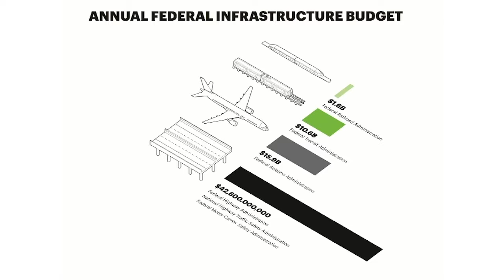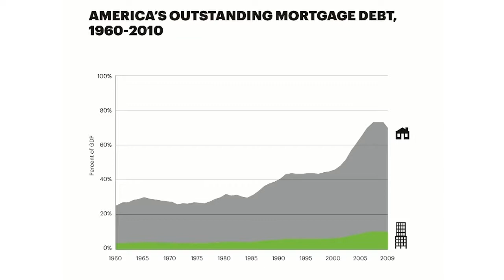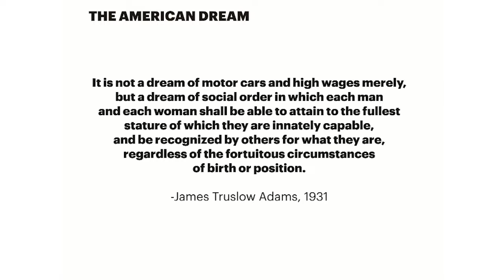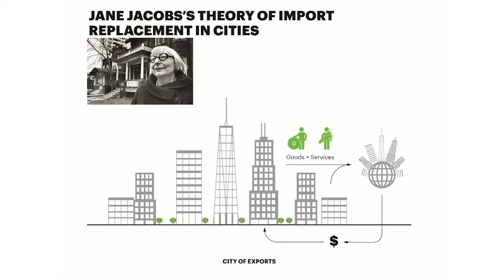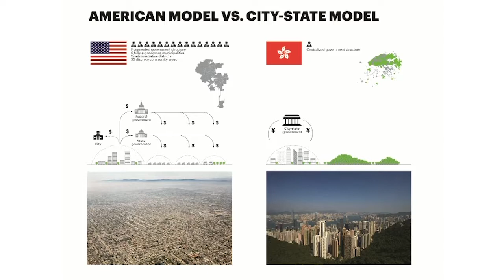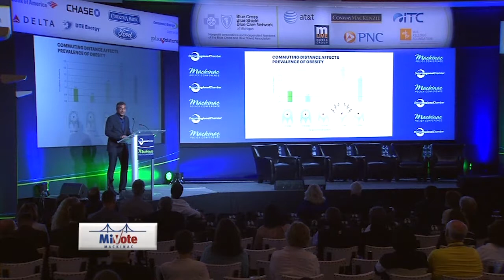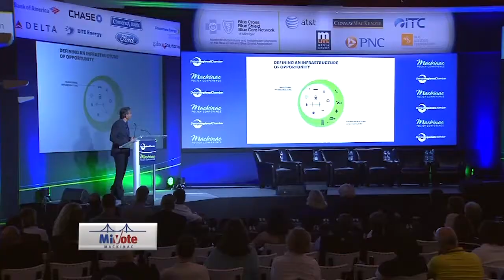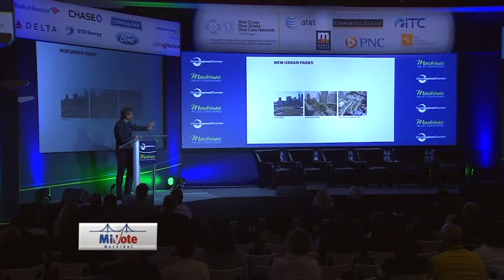Detroit Next: Positioned for the Future -- MPC 14